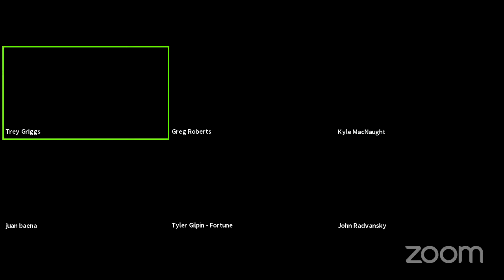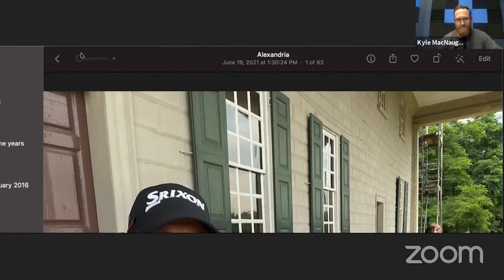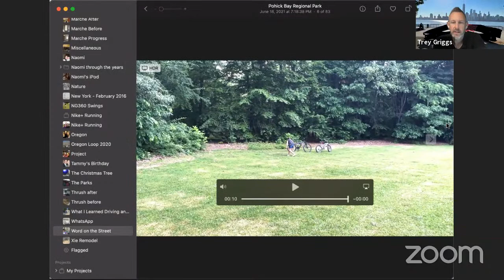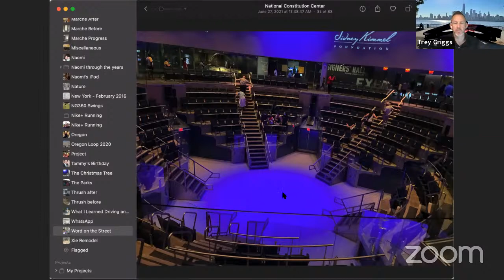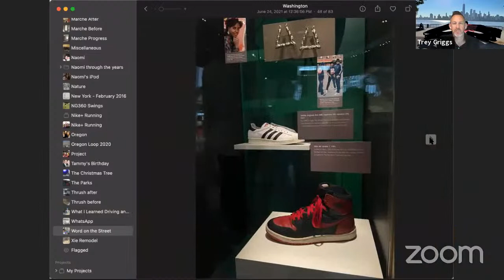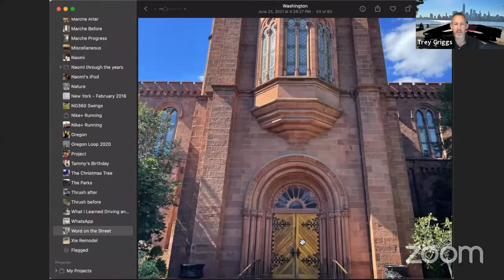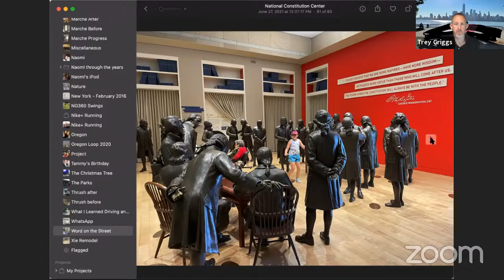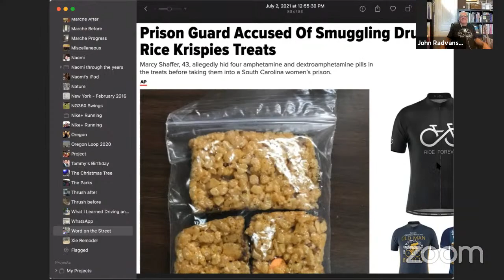Word on the Street - Episode 65